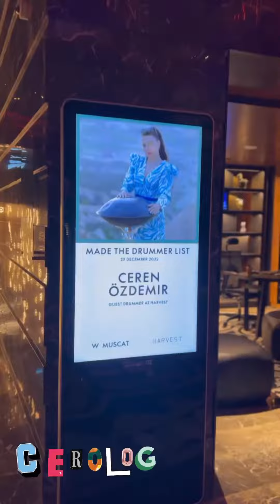Silvia Alvarez. Me Around The World. Part 14 / VLOG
Happy one year of hard work. Happy women's day to all working women!
Let's multiply the things that are good for each other; We are starting another busy week. I hope we share the same song, the moment somewhere.
Love.
December-January passed like a whirlwind, I'm pinning 4 countries and 11 cities here.